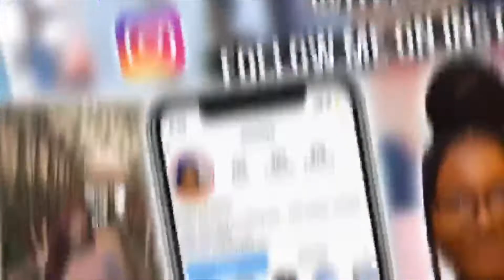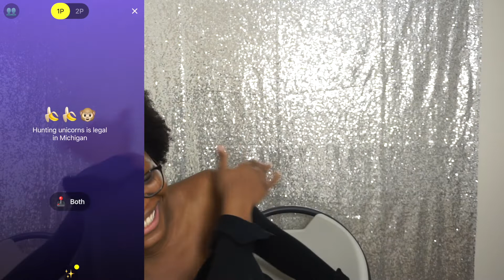ASKING RANDOM GUYS TO RATE ME 1-10| MONKEY APP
Thank you all so much for watching make sure to